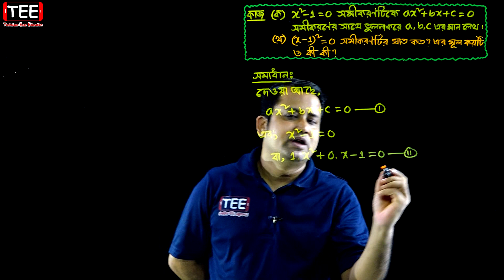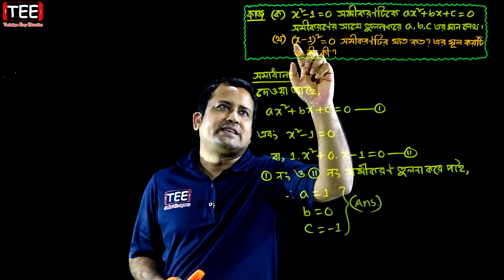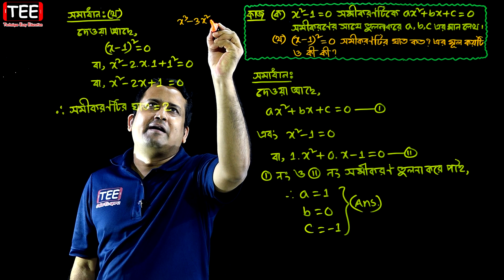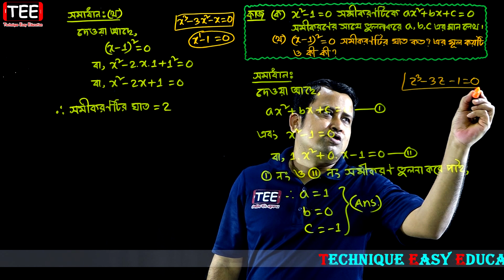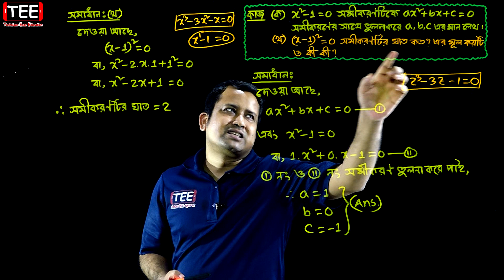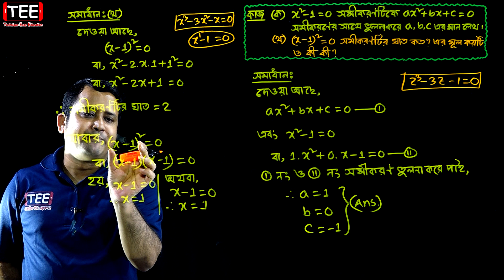পর্ব-২২ || অনুশীলনী ৫.২ || এক চলকবিশিষ্ট সমীকরণ || এসএসসি গণিত || SSC Math Chapter 5.2 || Sumon Sir